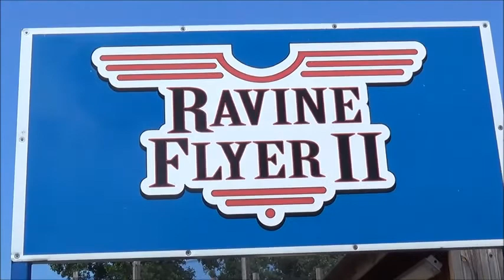Ravine Flyer II Off Ride @ Waldameer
Built in 2008 by the Gravity Group, Ravine Flyer II at Waldameer in Erie PA instantly became one of the country's best wooden roller coasters.  With a 115ft drop, 2,900ft of track, and speeds up to 57mph all along a natural ravine and over a highway, Ravine Flyer II is based upon the original Ravine Flyer which oprated from 1922 to 1938.